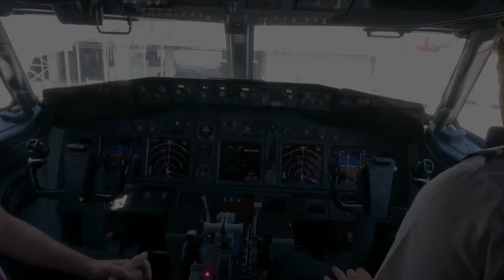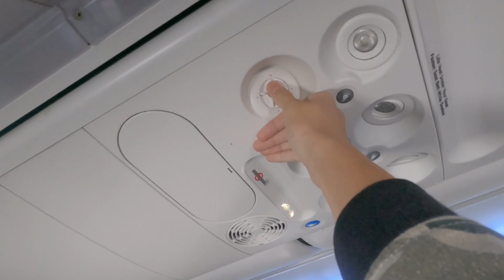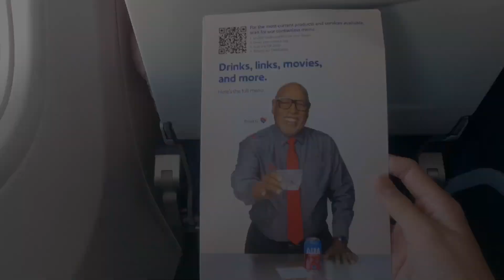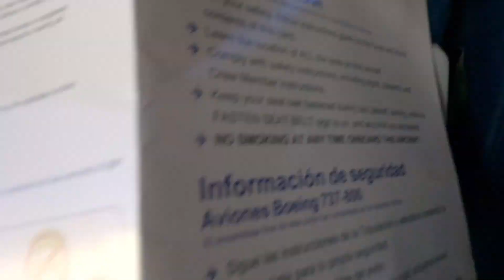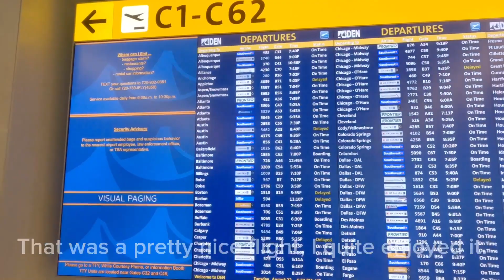Flying south with Southwest! | Leg 2 of part 1 | Trip report.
Welcome to the second leg of this flight! In this video I continued on from Sacramento to Denver, I also reviewed the lavatory cuz why not? Shoutout to Southwest airlines for the great service!